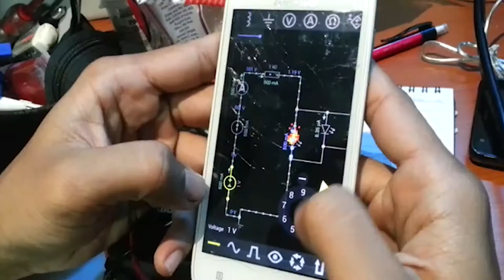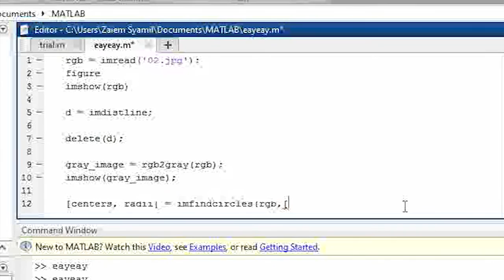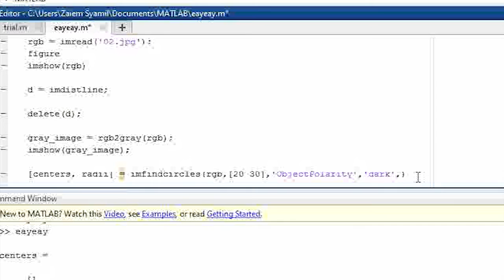Capstone Project (Group 5) : Pupil Dilation with Constant Light Intensity Based Measurement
This is a device made for the Capstone Project of the students of University Malaya. The device is made to detect and capture the image of the pupil dilation towards a certain amount of light intensity. The video will then transferred to the PC for the image processing and finding the ratio of the diameter of the pupil using the Matlab software.